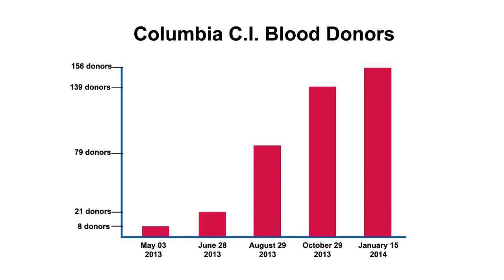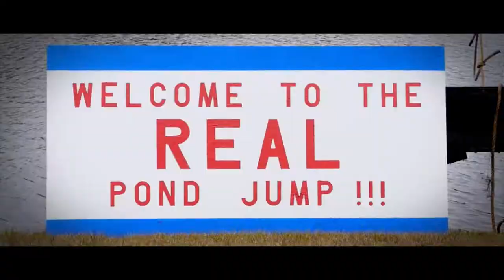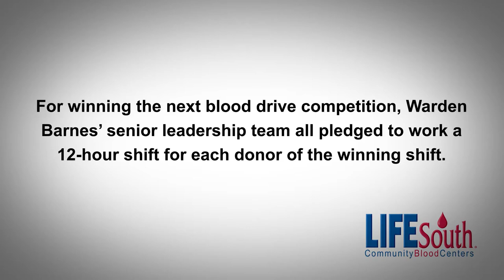How To Throw a Successful Blood Drive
LifeSouth Community Blood Centers worked with 2 prisons, Columbia CI and Suwannee CI in multiple blood drive competitions to creatively expand the size of their blood drives.  The staff at these two correctional institutions did an AMAZING job!